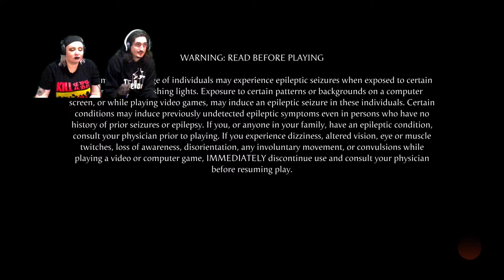Husband VS Wife LIVE!!! - 04.14.24 - PS5 - Mortal Kombat 1 Gameplay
Now Streaming Mon, Tues, Thur, & Fri @ 8pm MST.

Playing the best PSVR2 games LIVE

All profits will be used to buy a PC to add PCVR Coverage to the channel.

Feel free to say whats up in the chat. I can't see the chat in the headset but i do have text to speech on.

EQUIPMENT:
PSVR2, Kobra VR Vader One Gunstock, Logitect G29 Wheel/pedal/shifter combo, Next Level Racing GT Lite Cockpit